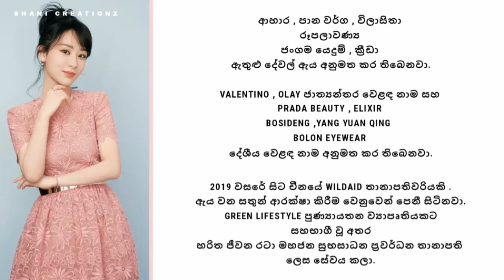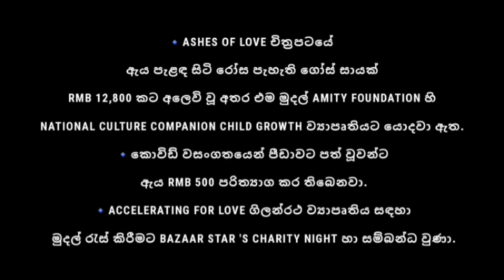KIRILLIYO 2 QIU YING YING 'S REAL LIFE | කිරිල්ලියෝ 2 | YANG ZI 'S REAL LIFE | ODE TO JOY 2